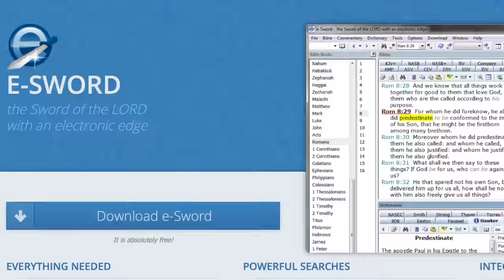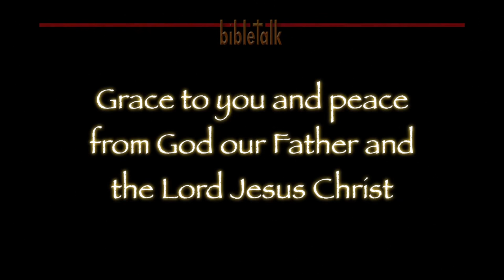In Search of Christianity: A New Way of Thinking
The disciples had been trained by the religious leaders of their time; they had been influenced by the Roman-Greek world around them, and then Jesus taught them that they needed to change their thinking. How about us?